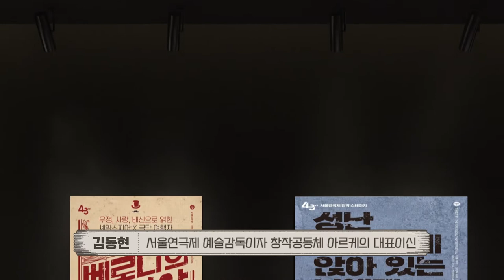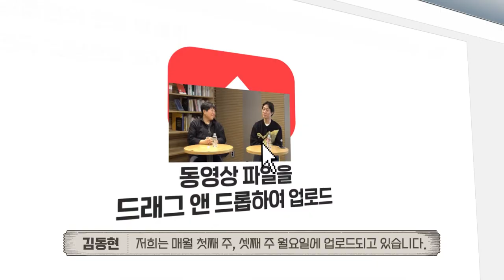[대학로 다락방: 오늘 뭐 볼까?] 심청전을 재해석한 연극 '심청전을 짓다'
가부장제 아래에서 미화되었던 '희생'의 의미에 대한 고찰!
심청, 낡은 윤리를 물 속으로 던져버리고 새로운 세상을 꿈꾸다!

제 43회 서울연극제 공식선정작 '심청전을 짓다'
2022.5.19(목)-28(토) 소극장 알과핵

1. 우투리 : 가공할 만한
 제 43회 서울연극제
 라스낭독극장에서 호평을 받은 작품
 4월 29일부터 5월 8일까지
 창작집단 LAS 제작
 대학로예술극장 소극장에서.

2. 자본2 : 어디에나 어디에도
 실제 사건, 실존 인물을 모티브로 16명의 배우가 펼치는 다큐드라마
 5월 6일부터 5월 14일까지
 드림플레이 제작
 대학로예술극장 대극장에서.

3. 반쪼가리자작
 이탈로 칼비노의 환상소설 반쪽가리 자작을 연극으로.
 5월 5일부터 5월 15일까지
 창작조직 성찬파 제작
 소극장 알과핵에서.

4. 타자기 치는 남자
 대산문학상 희곡부문 수상작
 5월 7일부터 5월 15일까지
 극단 명작옥수수밭 제작
 아트원씨어터 3관에서.

5. 단막스테이지 – 성난 파도 속에 앉아 있는 너에게
 제 43회 서울연극제 단막스테이지
 5월 4일부터 5월 8일까지
 공연예술제작소 비상 제작
 씨어터쿰에서.

6. 모든 날 모든 순간
 이 세상 모든 연인과 부부들이 꼭 봐야할 연극.
 5월 29일까지
 이모션프로젝트 제작
 지즐소극장에서.

7. 파인애플땡큐앤듀
 2인극으로 펼쳐지는 네가지 단막극
 5월 3일부터 5월 8일까지
 극단 몽중자각, 일상의 판타지 공동제작.
 선돌극장에서.